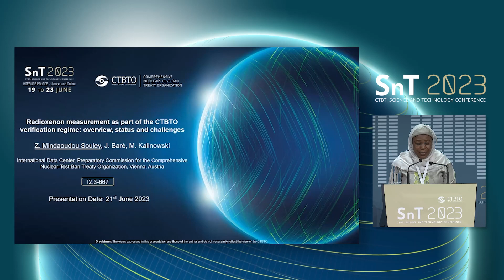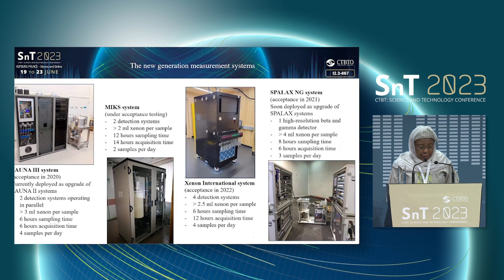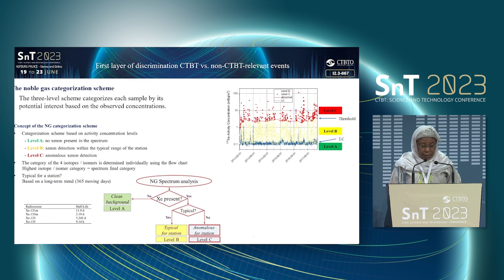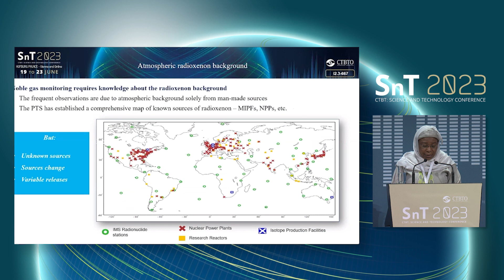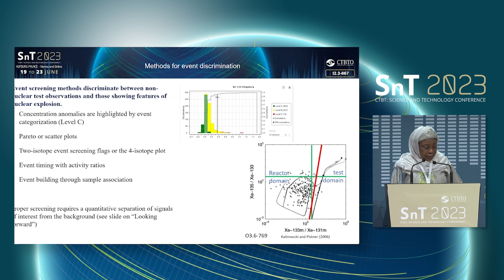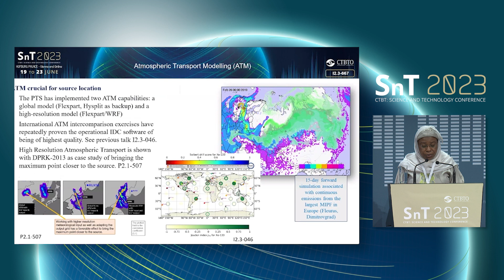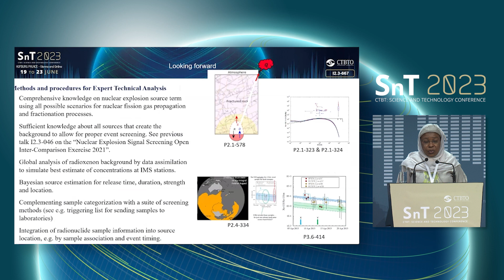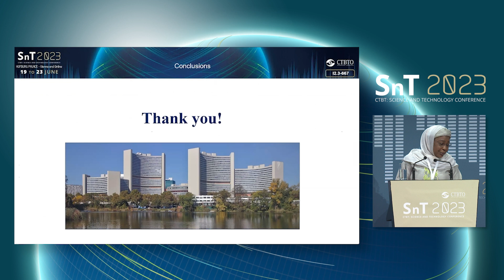CTBTO SnT2023, Festsaal : Day 3 Wednesday 6/21/2023 14:30 CEST, Panel discussion (Pa2.3)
Panel discussion on Advances in noble gas monitoring and remaining challenges for detecting nuclear explosion signals